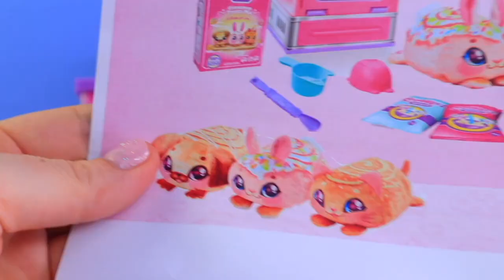❤️ 6 Minutes Satisfying with Unboxing Hello Kitty Miniature Kitchen Set ASMR installation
6 Minutes Satisfying with Unboxing Hello Kitty Miniature Kitchen Set ASMR installation